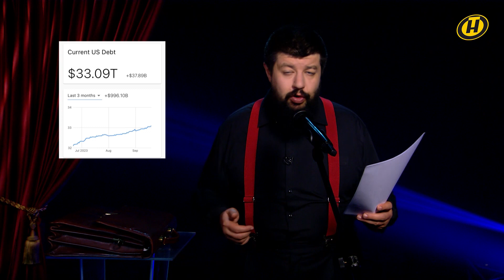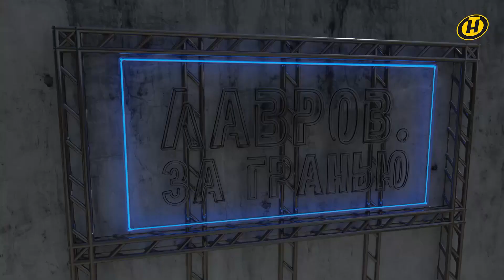Политика в цифрах: триллион долгов США; цена экс-премьерши Финляндии; акций "как волос у Шольца"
Как функцию большого европейского политика урезали до статуса мелкого пирата? Сколько стоит купить экс-премьершу Финляндии? И кто смог продать целую Речь Посполитую? Как одолжить триллион у всего света и когда наступит время расплаты?
Открытый урок геополитической математики. Реальные цифры, что поражают воображение. Сведем счеты мира – в международной рубрике "Лавров. За Гранью".

👉 Все выпуски "ЛАВРОВ.